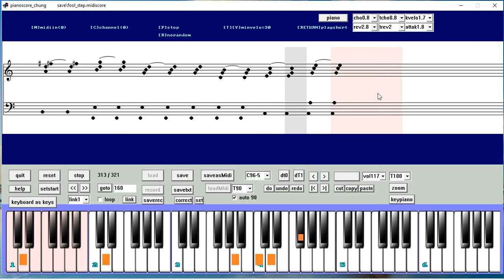pianoscore fool step